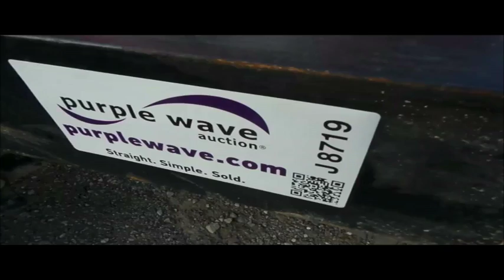1999 International 4900 dump truck for sale | no-reserve Internet auction December 6, 2016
Government Auction
View a detailed listing of this item and place bids

1999 International 4900 dump truck
222,045 miles on odometer
10,966 hours on meter
Tandem axle
Inter-axle differential lock
Heat
Cruise
AM/FM/weatherband
Heated mirrors
Air suspension seat
Block heater
Front mounted PTO
13'L x 96"W steel dump bed
Air operated end gate
Monroe plow
11'W
Single fuel tank
Spring over walking beam suspension
Air brakes
11R22.5 tires
Kansas title
1HTSHADR1XH678920

1HTSHADR1XH678920

Location
Montgomery County

Item location address: This item is located at 800 E Myrtle, Independence, KS

Inspections: For information about inspecting this item, please contact Jeff Weimer at . Inspection times are Monday through Friday 8 a.m. to 4 p.m. by appointment only.

Removal: For information about item removal, please contact Jeff Weimer at . Removal times are Monday through Friday 8 a.m. to 4 p.m. by appointment only. Personnel and vehicle start assistance will be available during loadout.

Removal timeline: Unless other removal arrangements are made with the removal contact within 48 hours from the end of the auction, fees for failing to timely remove items won may be assessed under the auction terms and conditions. All items must be removed by Tuesday, December 20. Items not removed by Tuesday, December 20 will be subject to penalty up to and included additional storage and administration fees and item forfeiture.

It's located in Independence, KS, and we're selling it to the highest bidder regardless of price.